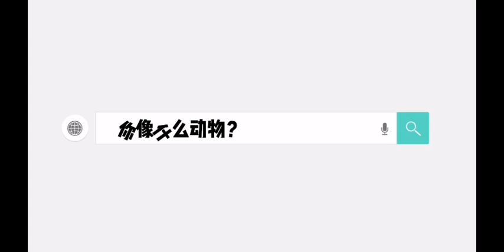Chinese Podcast Ep27 | What animal ARE you like? | Chinese listening practice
💡：Acquire and get the general idea from the CONTEXT, no need to understand every word!~~ get immersed in this Chinese environment and enjoy the mandarin Chinese is enough, you are already acquiring it!

1st. Time: watch without subtitle
2nd. Time: with subtitle to get familiar with Chinese Characters
1.

2.

3.

4.

5.

❤️ABOUT BLABLA CHINESE

We'll share anything in real-life about China here.
🍀acquire Chinese naturally, with COMPREHENSIBLE INPUT / TPRS.
(as how a baby starts on mother tongue naturally!)
🍀know real life and culture in China, and get in love with it!
Watch/listen to us blabla, acquire Chinese effortlessly, unconsciously, & happily!

Follow us, travel & live in China online first ! And maybe offline someday!

📚If you want 1-on-1 or group class, pls. book with us directly.